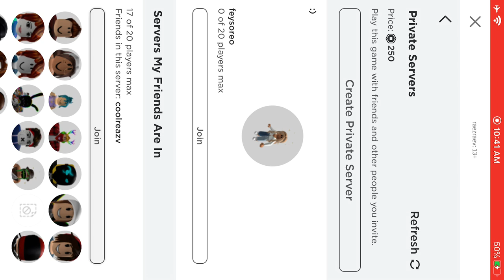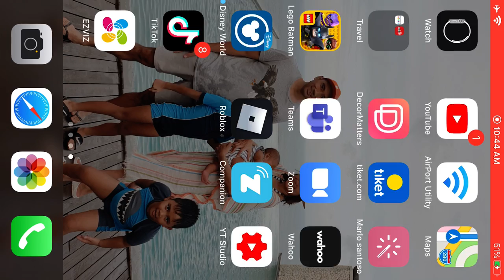I need to gwt pro with a time limit